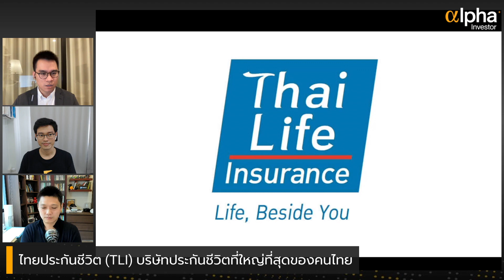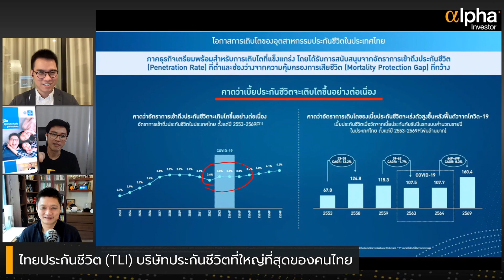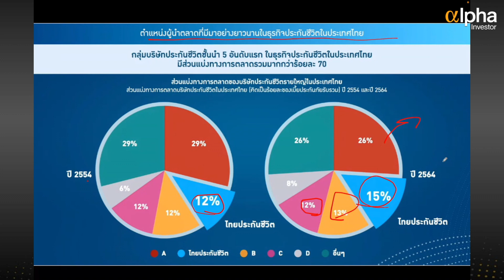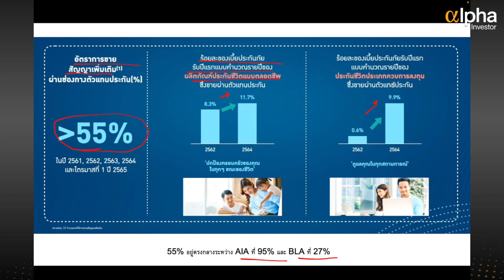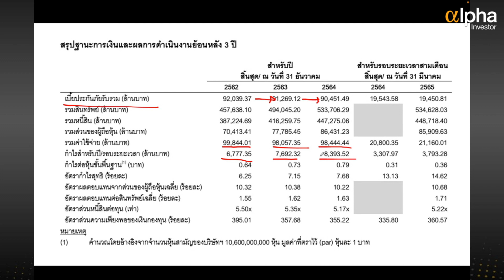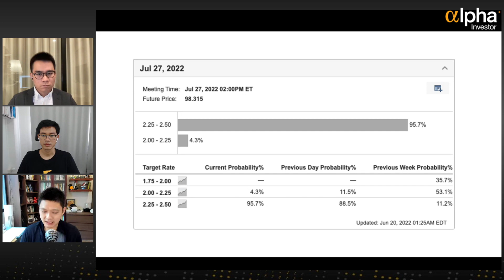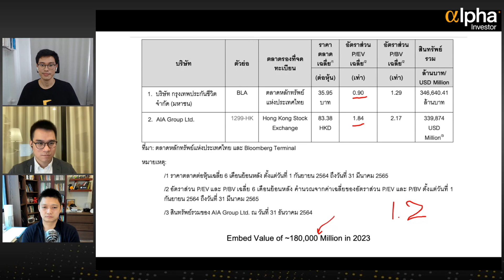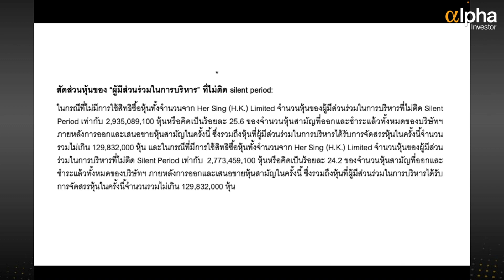ไทยประกันชีวิต (TLI) บริษัทประกันชีวิตที่ใหญ่ที่สุดของคนไทย: Alpha Investor EP33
บริษัท ไทยประกันชีวิต จำกัด (มหาชน)  หรือ TLI ประกาศระดมทุนเข้าตลาดหลักทรัพย์ ในปี 2565 นี้ หลังเป็นบริษัทประกันชีวิตแห่งแรกของคนไทย ที่มีอายุมากกว่า 80 ปี

การตัดสินใจครั้งใหญ่ของ TLI โดยเฉพาะในช่วงหลังวิกฤติโควิค-19 มีเหตุผลสำคัญคืออะไร และหุ้นไทยประกันชีวิต หลังจากเข้ามาจดทะเบียนซื้อ-ขาย ในตลาดหลักทรัพย์จะมีความน่าสนใจอย่างไร

ติดตามได้ในรายการ "Alpha Investor นักลงทุน หาหุ้น ⍺lpha"

รายการด้านการลงทุน โดย FINNOMENA ที่จะพานักลงทุนหาหุ้นผู้นำตลาด ผ่านการวิเคราะห์เชิงลึก จากมุมมองของนักลงทุนตัวจริงผู้มากประสบการณ์ทั้ง  “นักลงทุนสถาบัน” (Wall Street Investor) และ “นักลงทุนทั่วไป” (Main Street Investor) เพื่อให้เห็นวิธี เทคนิค และกลยุทธ์ในการลงทุนหุ้นรายตัว ตั้งแต่การวิเคราะห์ธุรกิจ อ่านงบการเงิน ส่องโอกาส-ความเสี่ยง และการประเมินมูลค่า

พบกับ
วศิน ปริธัญ เสนอมุมมอง “นักลงทุนสถาบัน”
อลงกฎ มโนรุ่งเรืองรัตน์ เสนอมุมมอง “นักลงทุนทั่วไป”
และ จิรัฐิติ ขันติพะโล ดำเนินรายการ

มาร่วมเป็น “จ่าฝูง” หาหุ้นนำตลาด กับ "Alpha Investor นักลงทุน หาหุ้น ⍺lpha"